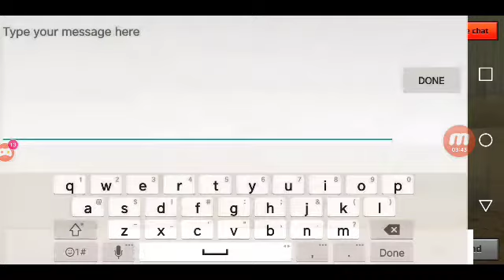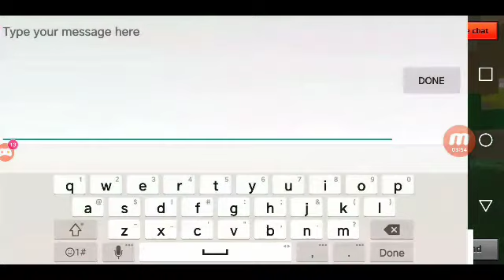SEARCHING HACKERS 15.2.4 (Pixel Gun 3D / UndeadBanana RB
This video was from update 15.2.4